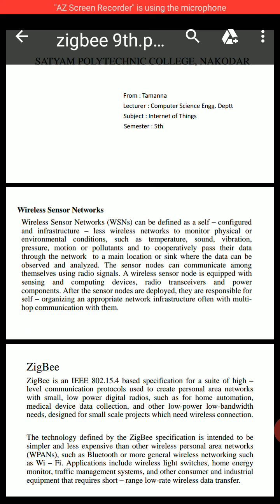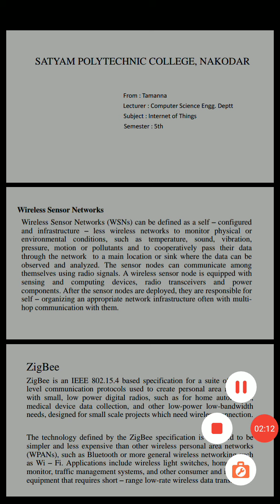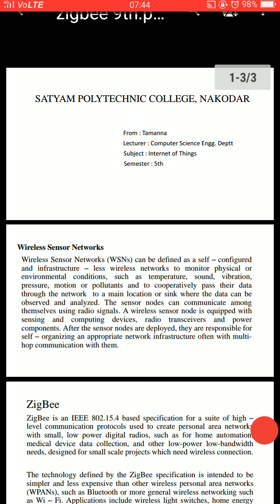Wireless Sensor Networks and Zig Bee ( Internet of Things )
Satyam Polytechnic College
Semester CSE 5th